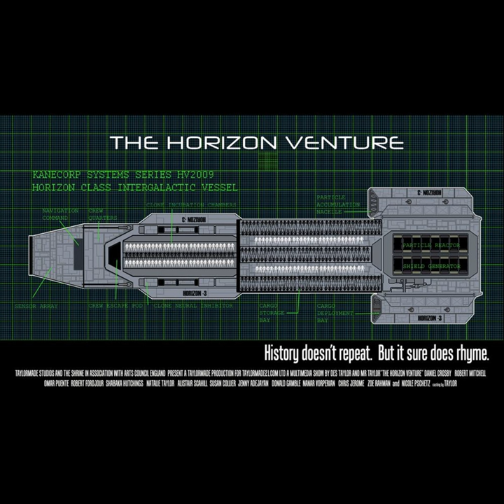The Horizon Venture Theme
The Horizon Venture Theme · Vidal Montgomery

The Horizon Venture